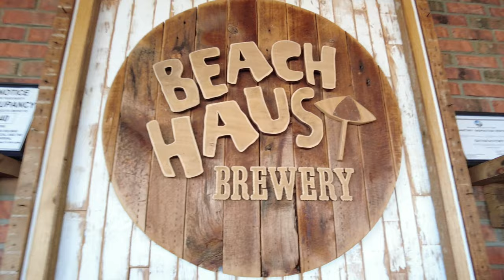Belmar Business Spotlight: Chef David Burke's Belmar Kitchen!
Located at Beach Haus Brewery, Beach Haus Bar & Grill by David Burke brings a chef-driven menu to the tap room, elevating the entire brewery experience.

Signature Menu Items: Wood-Fired Pizzas, Wings & Rings, Giant Bavarian Pretzel, Wood-Fired Shrimp, Pork Shank Redemption, Joey Bag of Donuts.